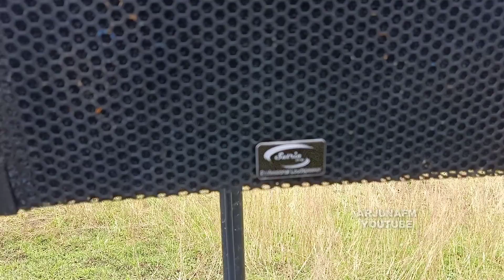SOUND MINIATUR OMAHAN NONGKODONO PONOROGO PART 1